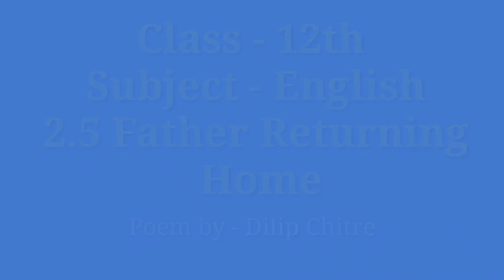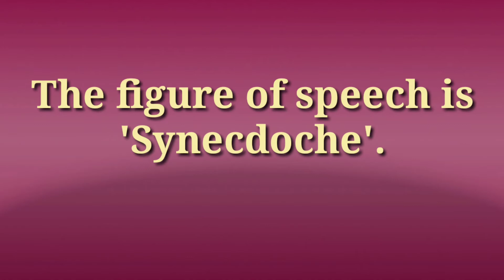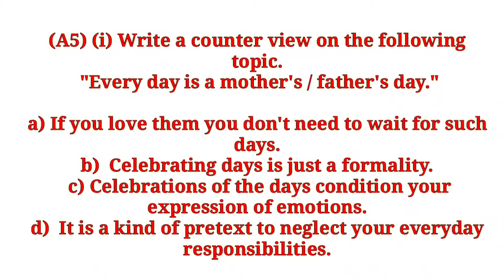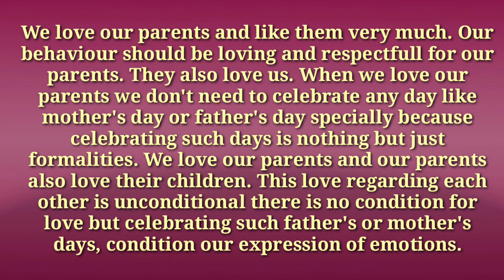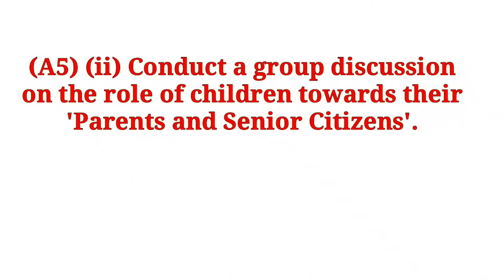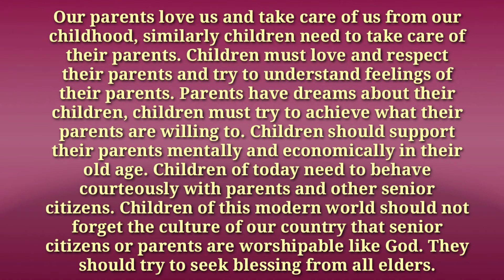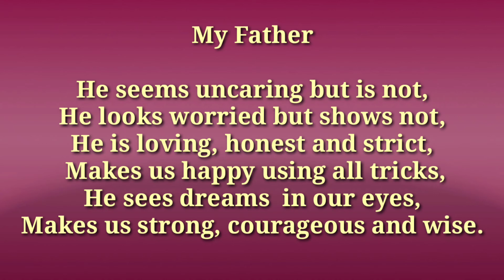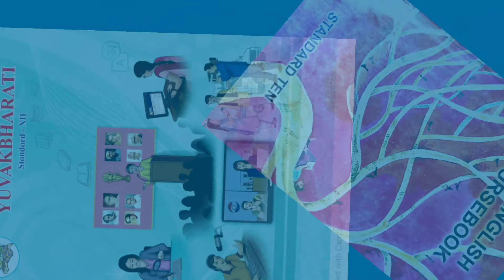Brainstorming Father Returning Home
*(12th English Prose & poetry)*

*2.1 Song of the Open Road*

(Jaypal Sonone)
*Moral English Guru*